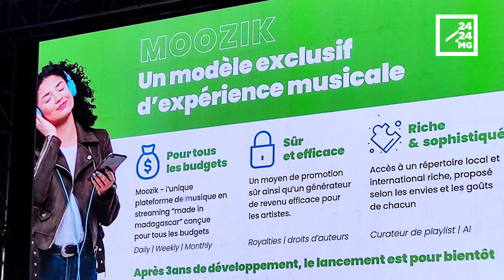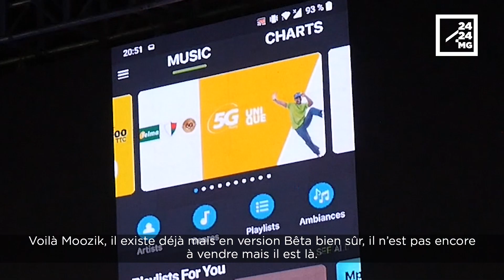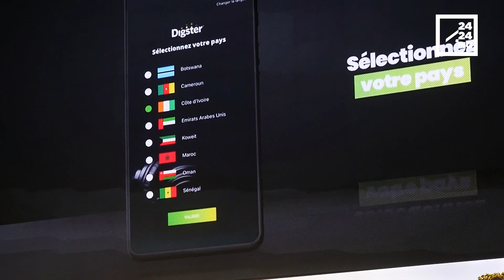MUSIQUE - Moozik, une appli de streaming musical 100% malgache, disponible avant la fin de l’année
Vous en avez déjà entendu parler ou alors vous utilisez Deezer ou Spotify, ou bien vous en avez envie mais c’est à la fois difficile d’accès et dévoreuse de données mobiles. Ne vous inquiétez pas, une appli similaire 100% malgache va bientôt arriver sur le marché. Baptisée “Moozik”, cette appli concoctée par Renala Music sera accessible à tous et permettra aussi de rémunérer les artistes malgaches qui y intégreront leurs œuvres. Plus encore, grâce au partenariat de Renala music avec Universal Music Africa et Virgin Music Africa, les œuvres des artistes malgaches seront promues à travers le monde dans diverses applis de streaming mondiaux, notamment Digster qui sera aussi accessible à Madagascar aux mêmes conditions que Moozik. Une soirée de présentation de l’appli et du partenariat a été organisée vendredi à l’annexe du Palais des sports et de la culture de Mahamasina. Les stars de la musique sont venues en masse.